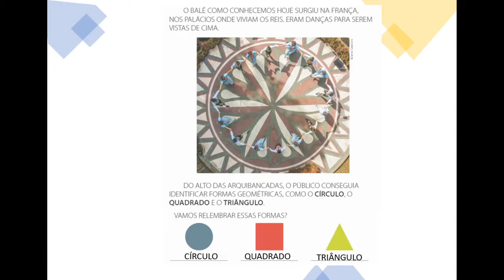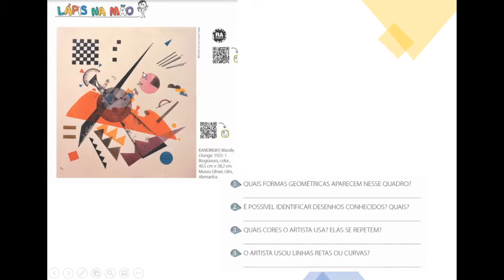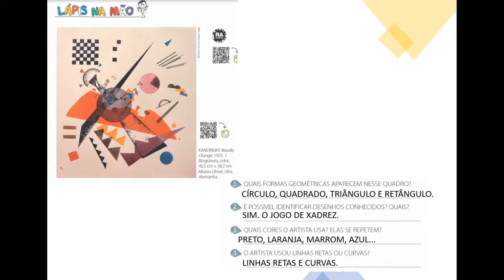Arte – Formas geométricas - Professora Amália – 1ºB – 10.08